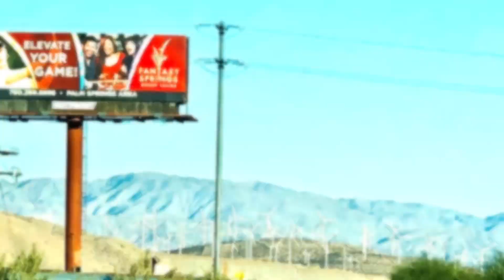On This Day - November 12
2021 - Mid “Pandemic”!